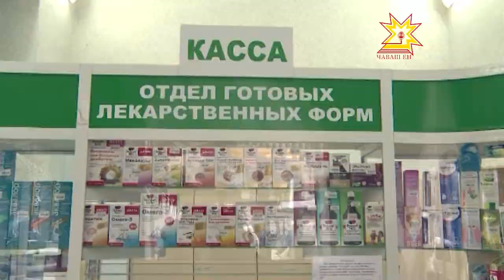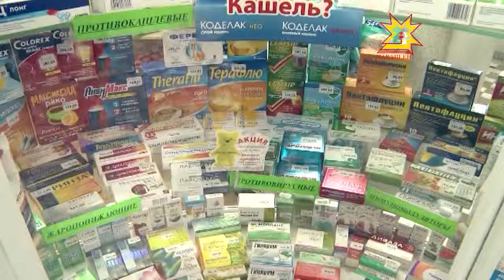Вирус инфекцийĕпе чирлекенсем нумайланнă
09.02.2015 Чăваш Енре вирус инфекцийĕсемпе чирлекенсем нумайланнă, 62 процента çитнĕ. Вĕсен шучĕ ан ÿстĕр тесен мĕн тумалла? Кун пирки паян тунтикунсерен правительство членĕсемпе ирттерекен ларура калаçрĕç.